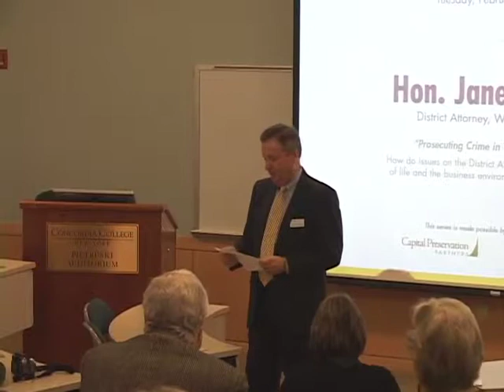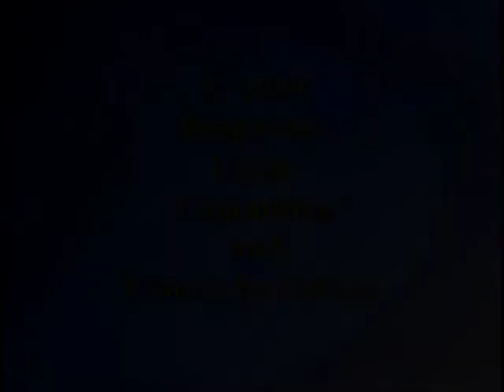CCNY Business Breakfast - Prosecuting Crime in Westchester County - Hon. Janet DiFiore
Prosecuting Crime in Westchester County presented by Hon. Janet DiFiore
Hosted by Concordia College Bronxville, NY in the Krenz Academic Center on February 23rd, 2010